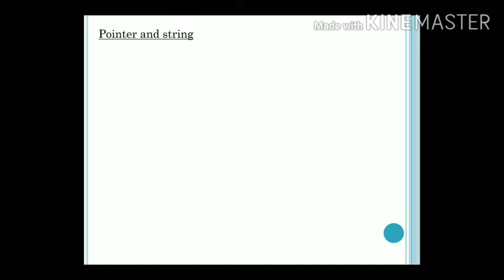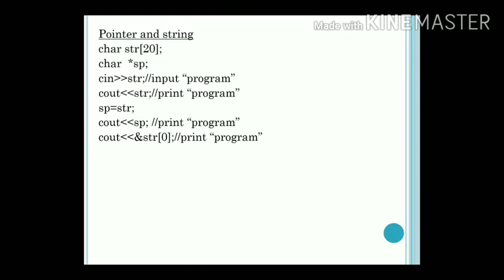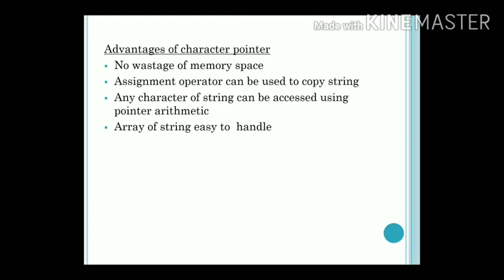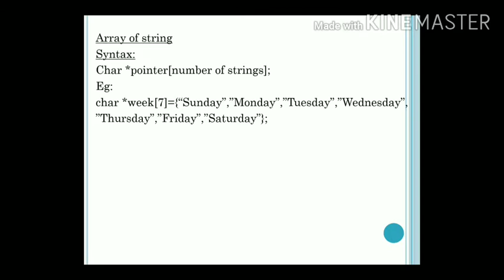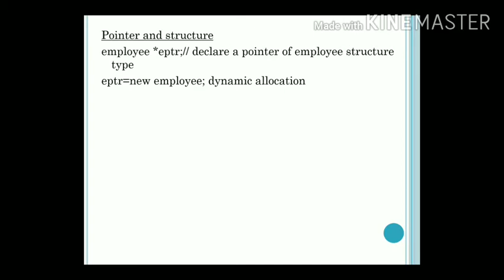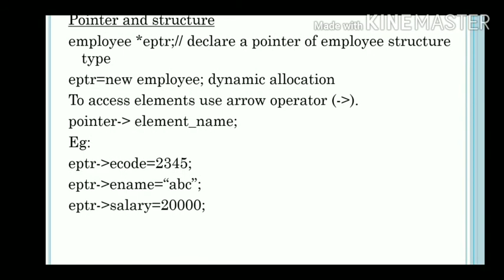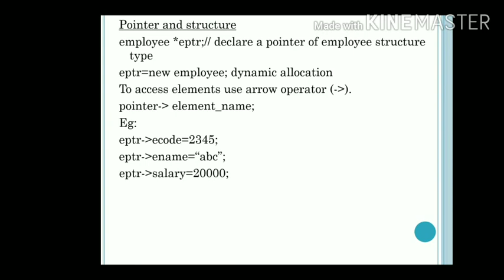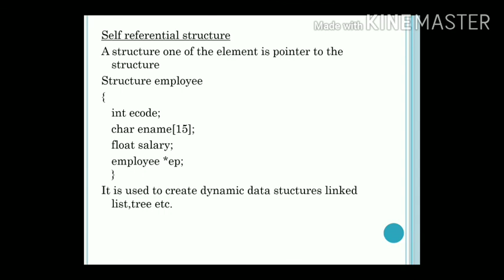Pointer, string and structure| Computer Science| chapter 1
Pointers ,array and structure explained

plus two computer science| chapter 1 structures and pointers| structures and pointers| string and pointers